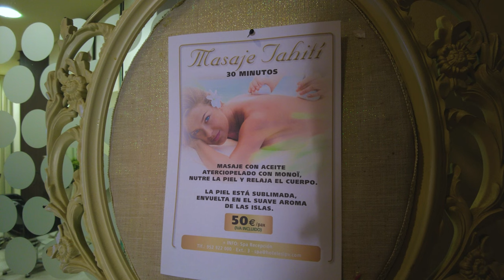I STAY in HOTEL IPV Palace & SPA Perfect Vacation in Fuengirola | Stunning Views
From the moment I stepped into this hotel I was in awe of the decor, great service & luxury feel of the hotel. The hotel has all the facilities one could need for a relaxing with family and friends all in one place.

With two swimming pools, a spa & a restaurant you have everything you need for an enjoyable break. The hotel faces their beach where you can kick back and enjoy the sunshine. A recommended hotel for anyone who is looking to luxurious break.